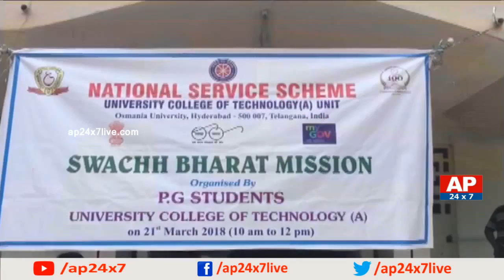Swachh Bharat Program in OU as Part of Techno Osmania 2018 | AP24x7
Students of Osmania University were held swachh Bharat Program in University surroundings as part of technosmanis 2018.